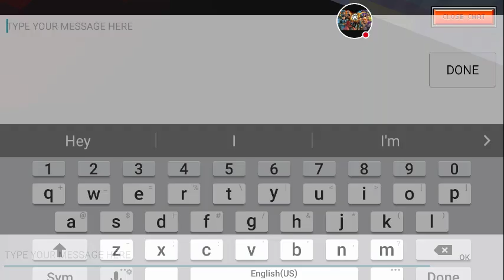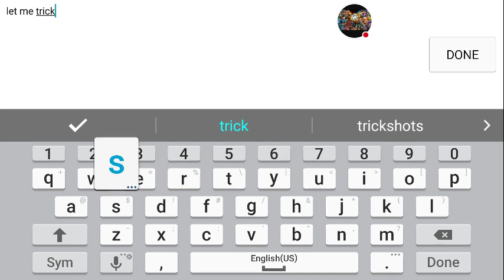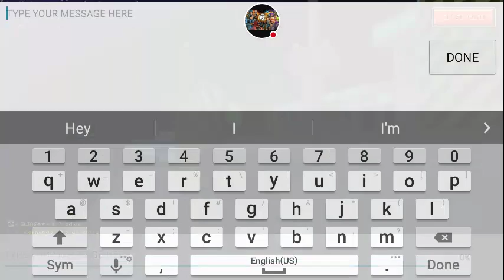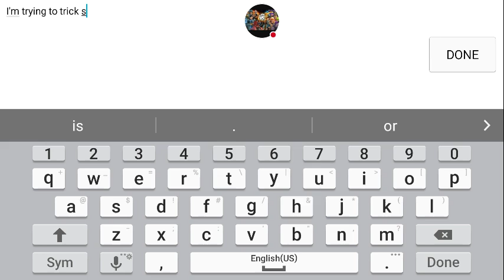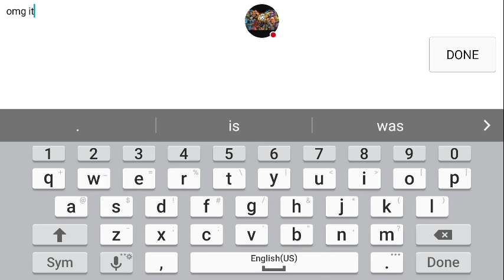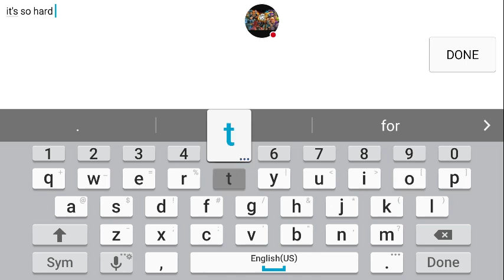Trying to trick shot